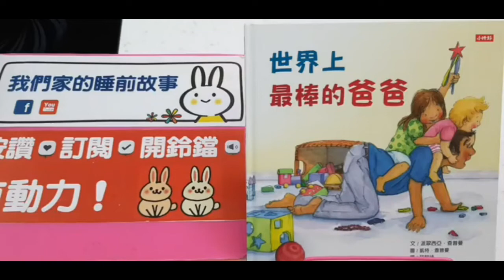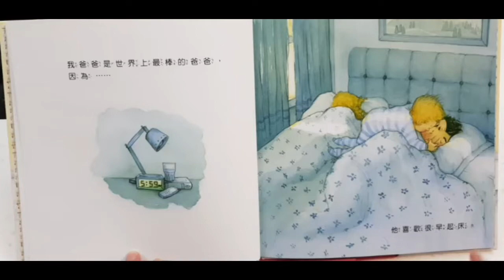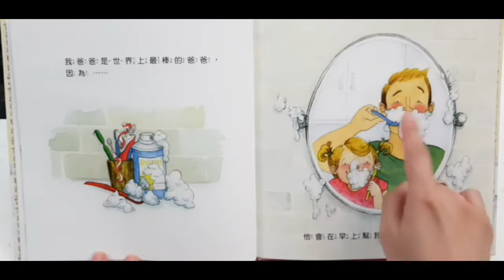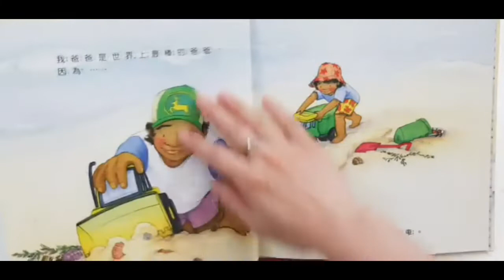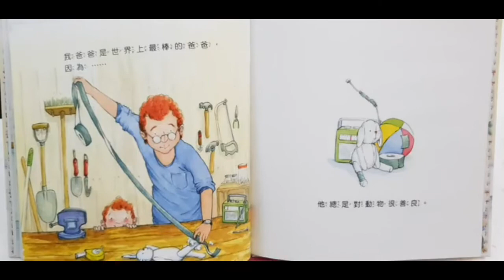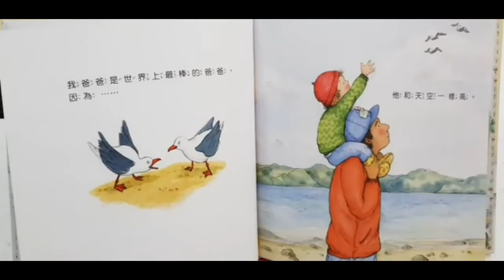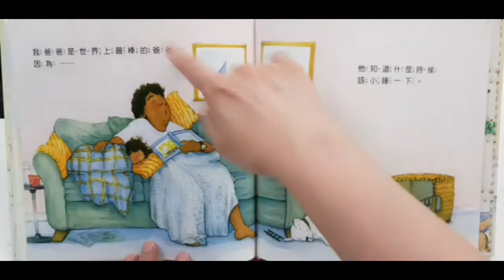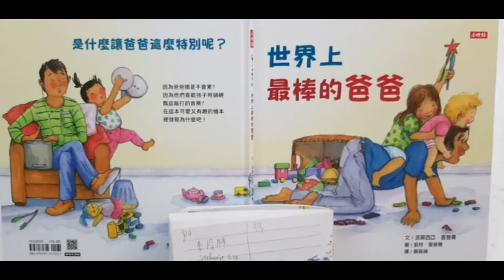世界上最棒的爸爸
作者： 派翠西亞‧查普曼
原文作者： Patricia Chapman
譯者： 蘇懿禎
繪者： 凱特‧查普曼 Cat Chapman
出版社：時報出版